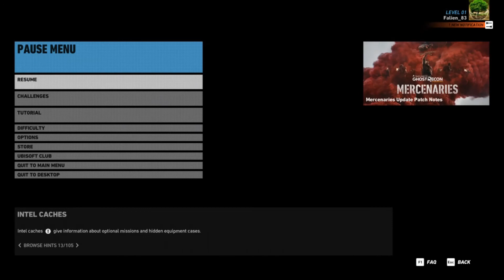Tom Clansy - Wildlands part 1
Tom Clansy Wildlands multiplayer with magus